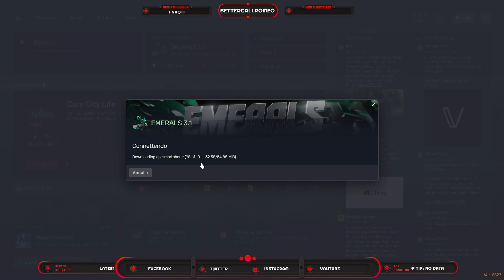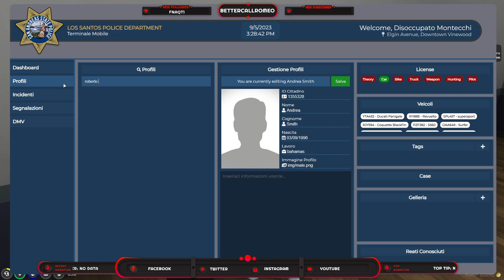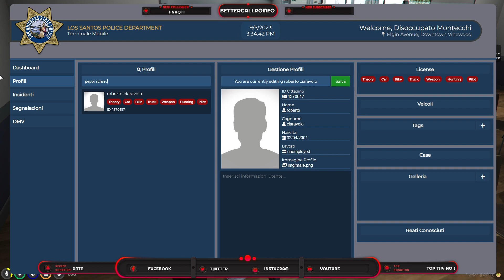Stagione X ep 67 [emeralsrp 3.1] Romeo promosso agente